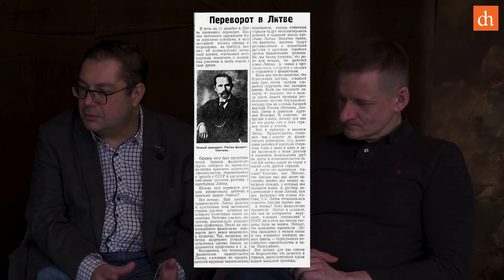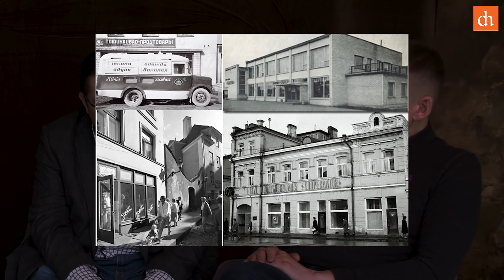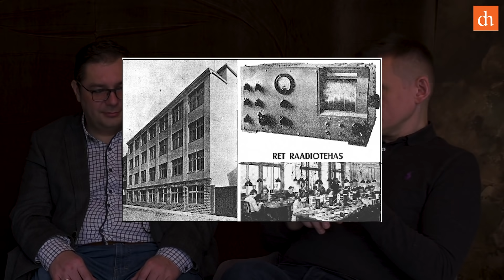Латышские стрелки, кто толкал Прибалтику к сепаратизму, Олимпиада в Таллине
Историк Владимир Симиндей и политолог Максим Рева рассказали об истории Прибалтики в ХХ веке. Чем отличилась действительность Прибалтики от жизни в других территориях СССР? Почему латышские стрелки стали ударной силой большевиков? Почему республики отказывались от проведения Олимпиады-80, и как Александр Яковлев подтолкнул Прибалтику к выходу из СССР? Об этом и многом другом – в новом ролике «Цифровой истории».

Поддержать проект «Цифровая история»:

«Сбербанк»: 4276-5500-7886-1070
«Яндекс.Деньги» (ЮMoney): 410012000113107